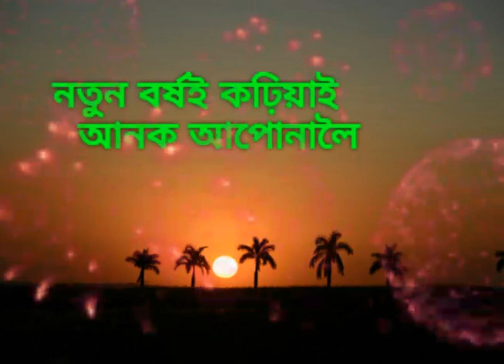Happy new year 2019 / wish in assamese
New year wish
In
Assamese

Created by